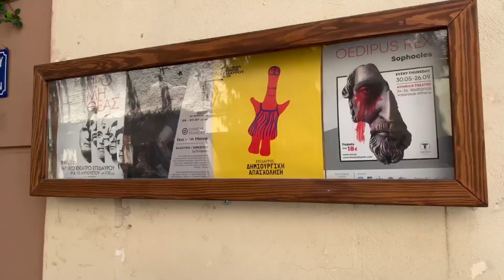Athens Graffiti 2019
Athens Graffiti / 2019  Summer
Camera : sonorous（Apple iPhone X）

グラフィティー(壁画,落書)を、遺跡や遺物、食物etc.同様の傷痕(きずあと)として、捉えている。